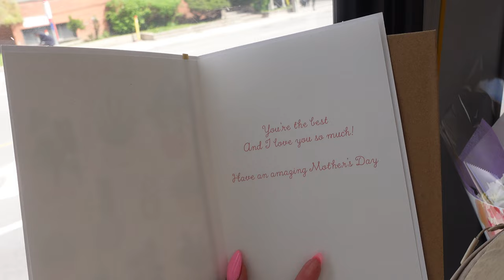VLOG | Too Much? Blind Problems, Shopping, Aritzia Haul, Best Tacos in Toronto, Chatty Vlog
In this chatty weekly vlog, I share a little of the hardships that come along with losing vision while working.  I share a lot of hauls (the Aritzia Clientele Sale is coming soon - I don't know what I'm doing!) and other daily life things.

0:00 ◦  Intro
0:10 ◦